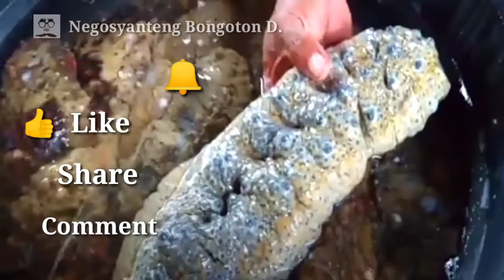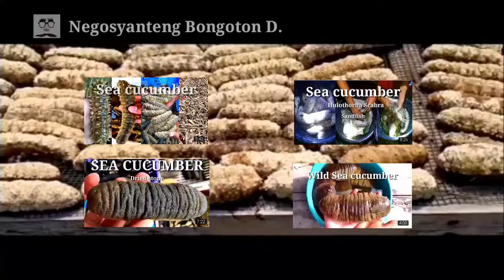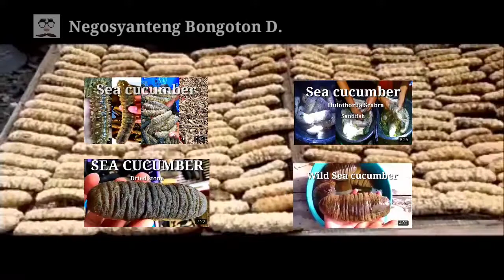Sea cucumber/farming/curry fish/premium badionatus hanginan )sea cucumber hanginan/bat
Thank you so much .God bless to all.